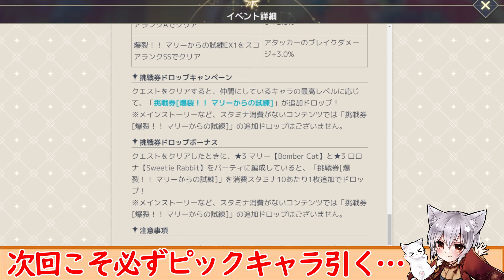【レスレリ』今周回しなきゃ損！『クリスタルロッド＆全色クエスト(超宝玉）』周回は絶対100％期間中にすべき【レスレリアーナのアトリエ】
©コーエーテクモゲームス / Akatsuki Games Inc.

アイテムドロップ100%期間中の今こそ周回すべき！
クリスタルロッドはイベント装備のため期間中しか素材がGETできない
復刻は半年以上待つ可能性あるため…今がチャンス！
超宝玉（全色クエスト）はチケット集めのおともに最適だと思ってます
期間限定で全色手に入る機会を見逃すなー！って動画です。